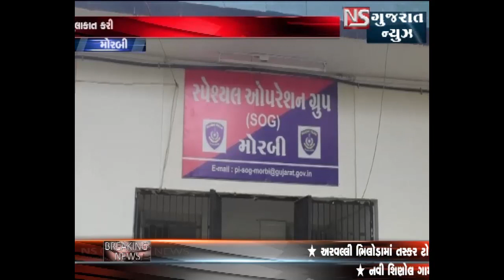MORBI MA RIKSHAW MA GANJA NI HERA FERI KARTA 2 SHAKHS JHADAPAYA || NS GUJARAT NEWS